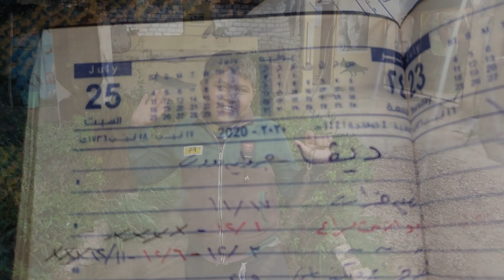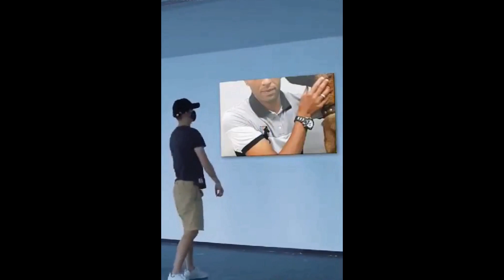فرحت قوى لما لاقيت ولادى بيتحدوا بعض _ فى تربيه الكلاب _ رانسي بنت مين.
تيك توك ..

انستجرام  ... C- ABO.NOUR

قناه الاستاذ محمد عبدالجواد المحامى/ المستشار القانونى للمزرعه .

صفحتنا على فيسبوك ..

صفحتنا علي الفيسبوك..